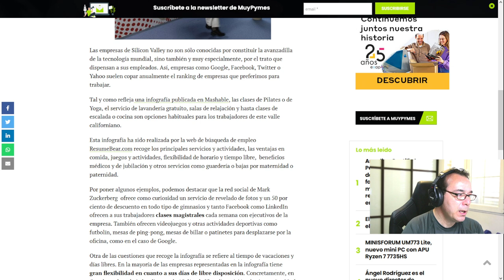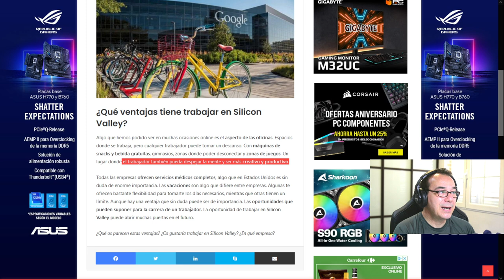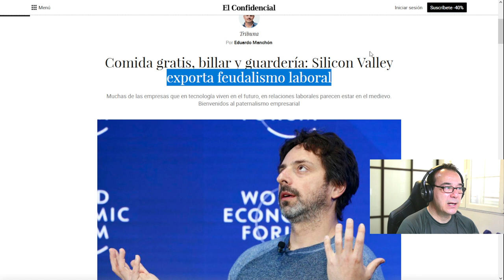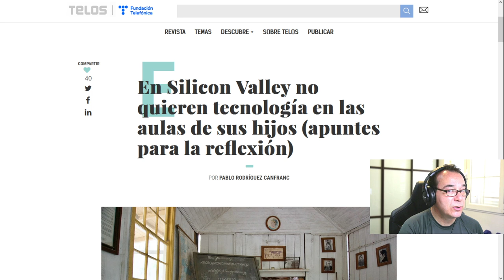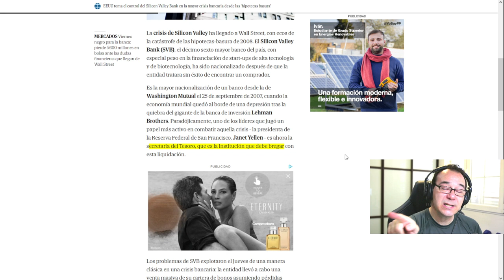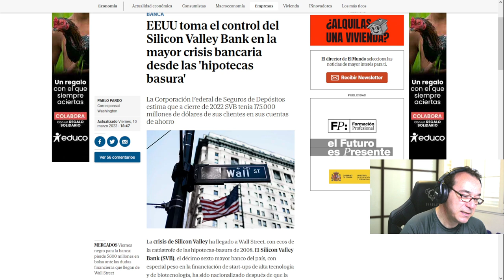¡MUY IMPORTANTE! Mi loca teoría sobre SILICON VALLEY BANK y sus consecuencias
LECTURAS RECOMENDADAS:
EL MEJOR SOBRE BITCOIN Y BLOCKCHAIN FÁCIL DE ENTENDER: